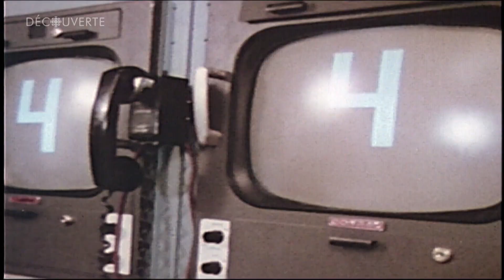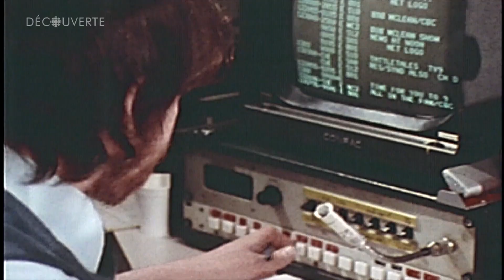Découverte | Le rôle du satellite géostationnaire canadien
Si un Canadien s'attarde en 1972 à observer l’immensité du firmament, peut-être remarquera-t-il une étoile de plus au-dessus de sa tête… Il s’agit du satellite Anik A-1 qui a joué un rôle tout particulier dans l’histoire du Canada.

Journaliste : Geneviève Larochelle-Guy
Réalisation : Behzad Adib
Reportage diffusé le 6 novembre 2022